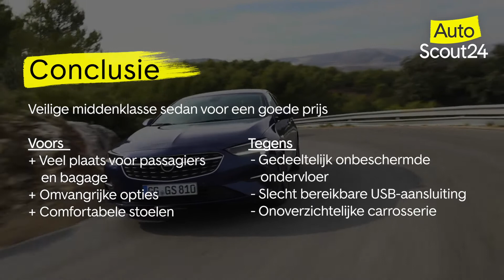Opel Insignia AutoScout24 NL